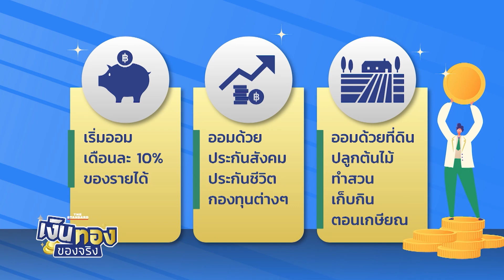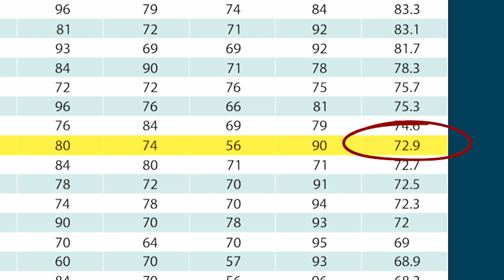วางแผนเกษียณ เริ่มตอนไหน เก็บอย่างไร และเท่าไรถึงพอใช้ | เงินทองของจริง EP.1 | THE STANDARD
วางแผนเกษียณควรเริ่มตอนไหน เก็บเงินอย่างไร และต้องมีเงินเท่าไรถึงพอใช้

รายการ ‘เงินทองของจริง’ การเข้าสู่หน้าจอโทรทัศน์ครั้งแรกของ THE STANDARD ทางช่อง 7HD ทุกวันจันทร์-ศุกร์ เวลา 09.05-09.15 น. หลังรายการสนามข่าว 7 สี ดำเนินรายการโดย โค้ชหนุ่ม-จักรพงษ์ เมษพันธุ์ และ เคน-นครินทร์ วนกิจไพบูลย์